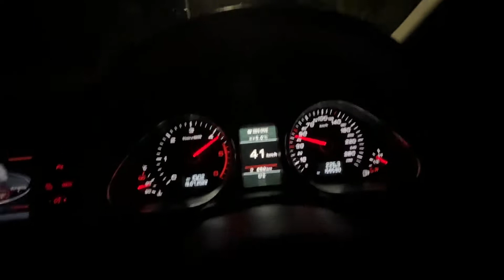Audi Q7 4.2 TDI V8 0-100km/h acceleration twin turbo diesel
Stock 4L 4.2 TDI V8
8sp auto

250kw 800nm

Still getting used to this car…should be a lot quicker than this